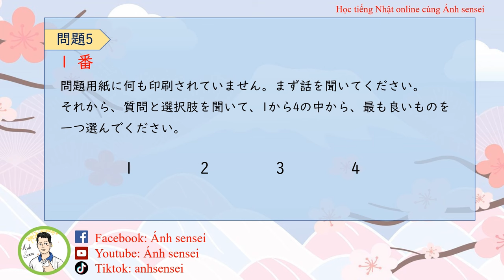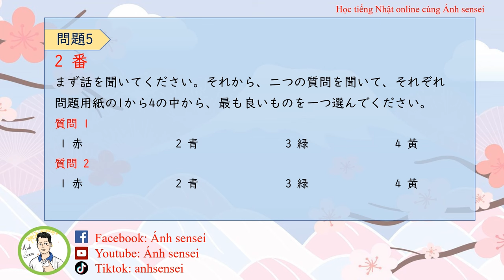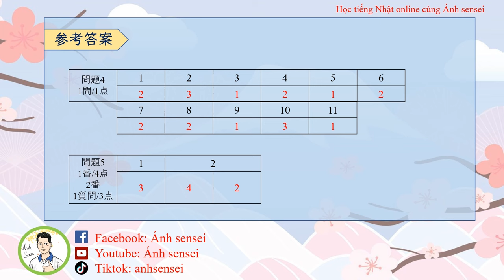Luyện thi JLPT N1 7/2024 - Đề Nghe hiểu 9